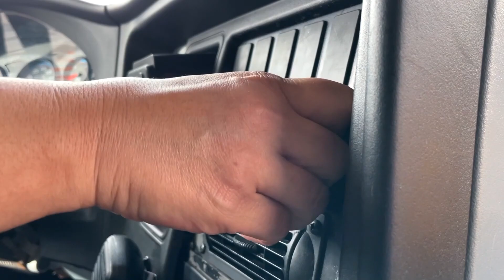GCS bus driver Koko Kottmer honored during Love the Bus Week 2023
Love the Bus Week is one of our FAVORITE weeks of the year because we get to feature great people like Koko Kottmer! Though Kottmer has driven school buses in other parts of the country, this is her first year driving for Greenville County Schools. Her favorite part of the job? The daily interaction with students.